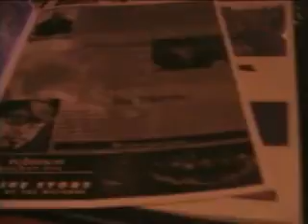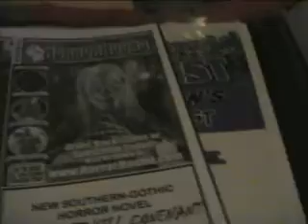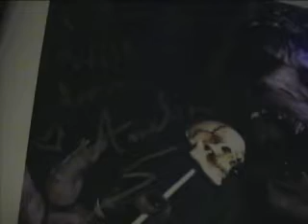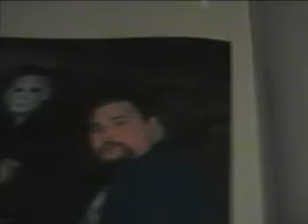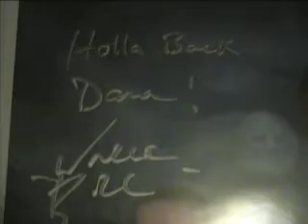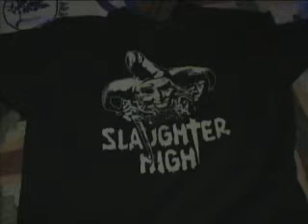Scarefest 2010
My post Scarefest 2010 video.